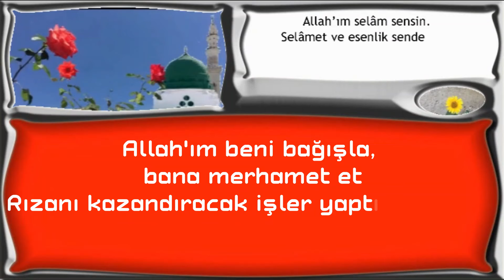Allah'ım beni bağışla,